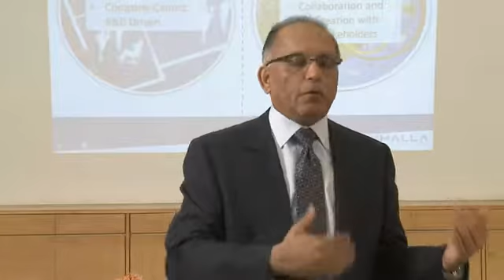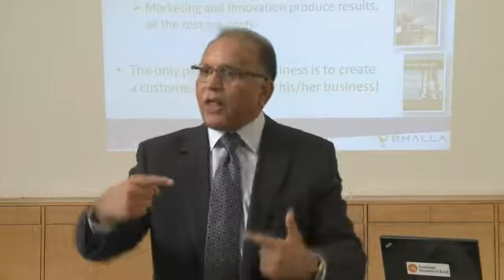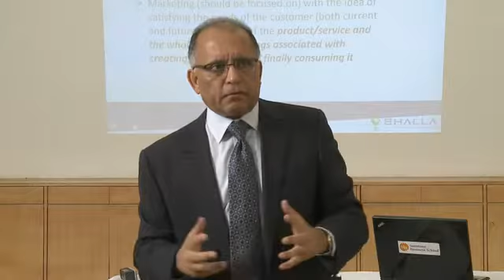Gaurav Bhalla, Ph.D. -Rethinking Marketing-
World-class 'thinker-doer, present-ainer' delivers insight-packed experiences that inspire, entertain, and motivate next-day executive action; worked with clients like Citi, Deloitte, Microsoft, JLL Have Gaurav speak at your next event.